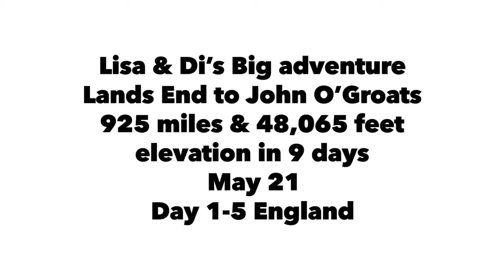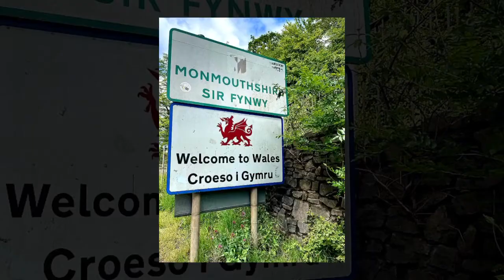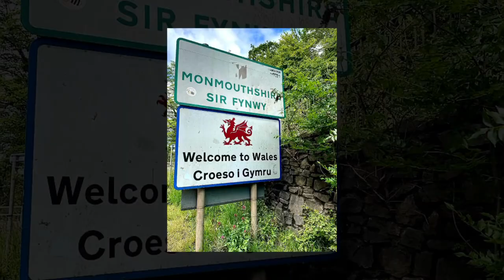6 June 2021